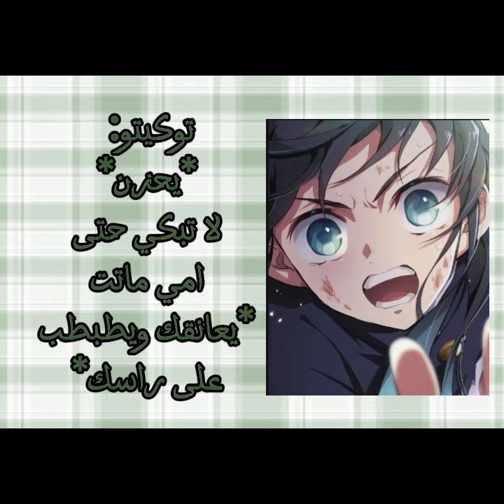رظة فعل الهاشيرا اذا ما.تت امك قدامك تحت المطر (وهم يحبوكي بالسر) ✨🫶🏻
اطلبو افكار يا عسولين❤ (๑• . •๑)